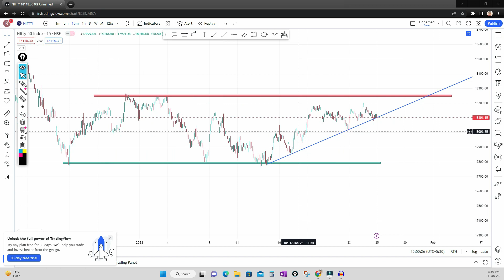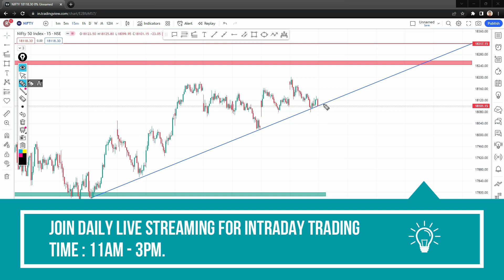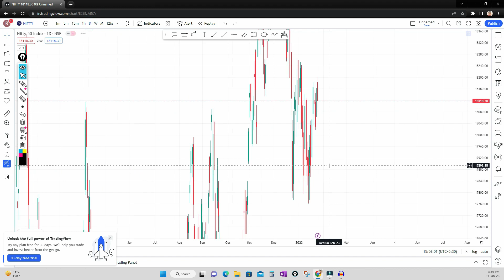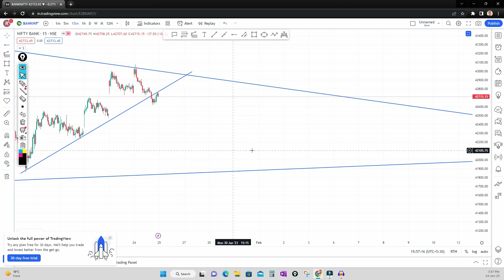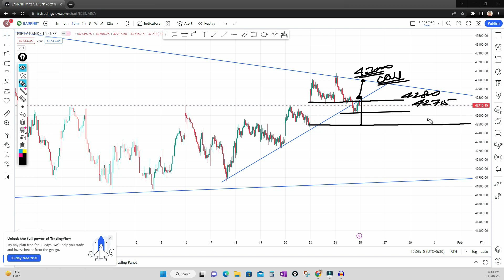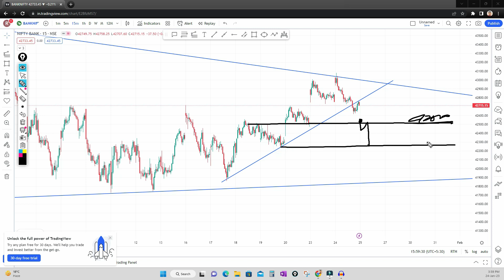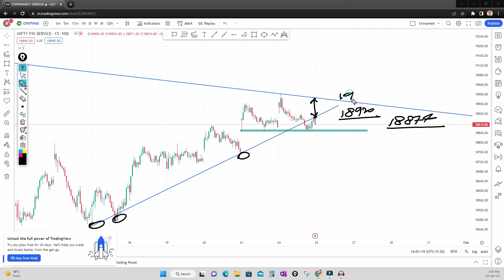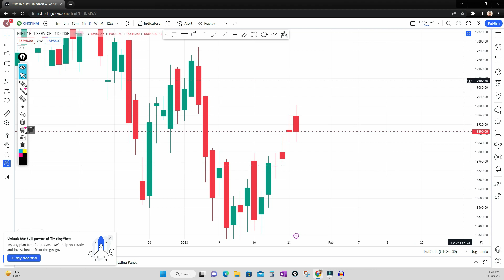Market Analysis For Wednesday | 25.01.23 | REWARD OF PRICEACTION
In this video, we are doing market analysis and discussing trade & it's executiion strategy for Nifty Banknifty and finnifty for Wednesday 25 JAN 2023.

0:00 INTRO
0:18 Nifty
5:10 Banknifty
8:50 Finnifty

✅WATCH STOCK MARKET COURSE LECTURE

✅To open FREE demat account